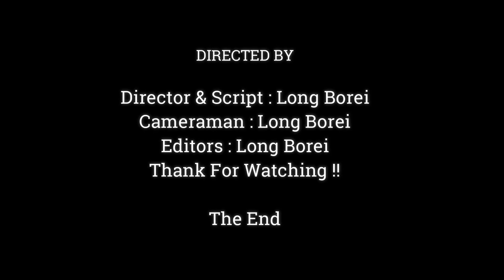Pitiful !! Poor Baby Monkey Dito Cries Seizure Bagging Mom Agree For Drink Milk,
Dear all Value Visitor, This Videos We Want To Show You About ,Pitiful !! Poor Baby Monkey Dito Cries Seizure Bagging Mom Agree For Drink Milk,